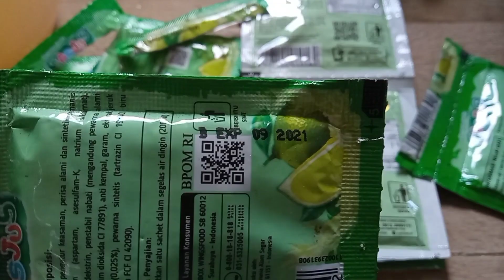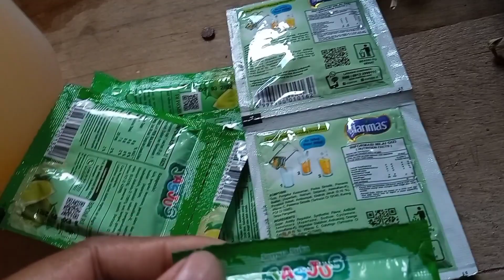Hati-hati Minuman Serbuk Sachet Expayar?|| Nabire Papua Tengah